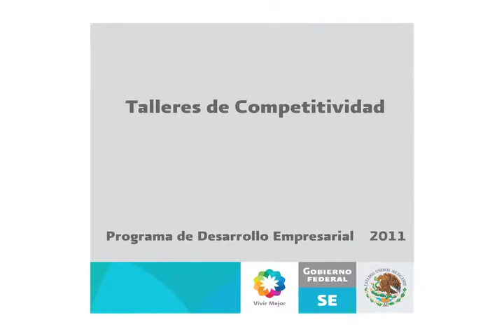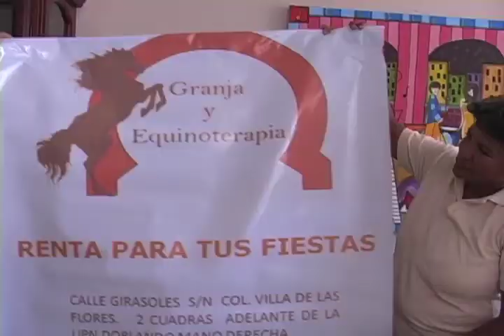TallerdeCompetitividad2.mp4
Programa de Competitividad en la empresa: Centro de Equinoterapia y Granja Didáctica, en Poza Rica, Veracruz.